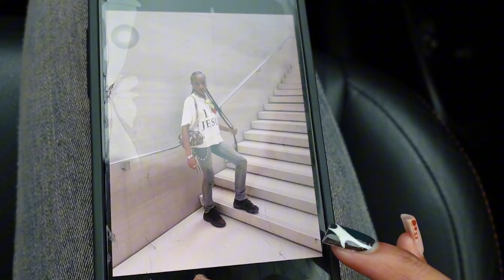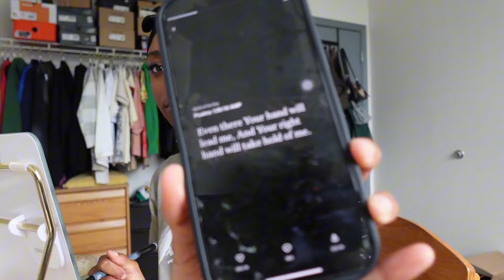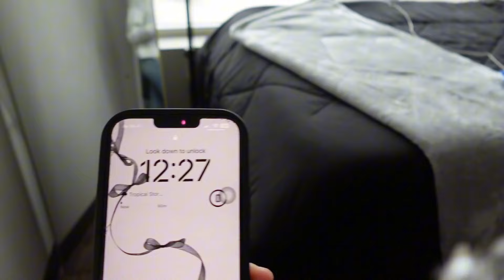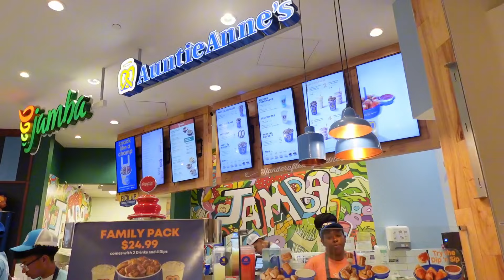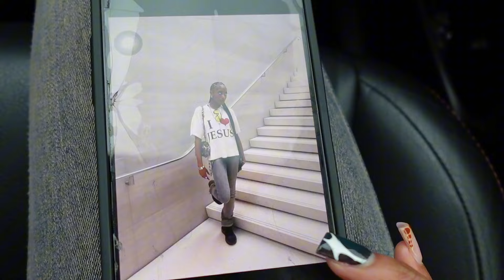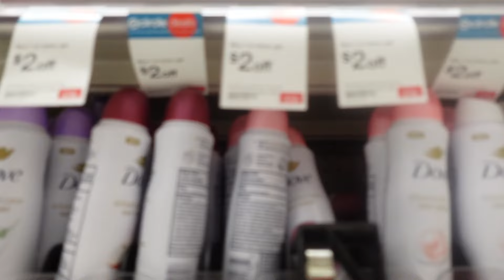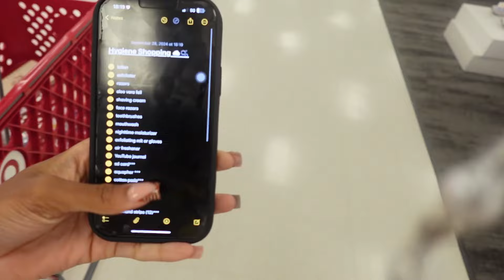WEEKLY VLOG: PREPARING FOR FALL 🍂 (maintenance, hygiene shopping, getting out of a funk + more!)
✩ Finsta: @moreofsochi